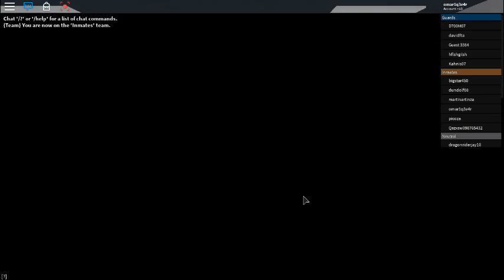Prison Life V2.0.2 Roblox Gameplay